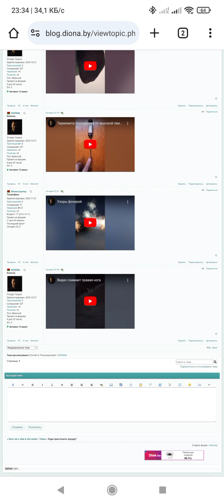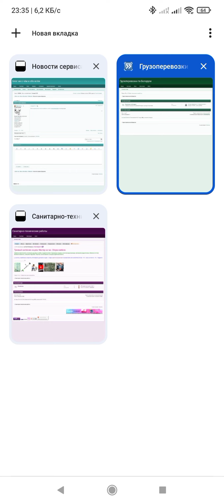Новости сервиса форумов diona.by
Обзоры » 11 декабря 2023 года